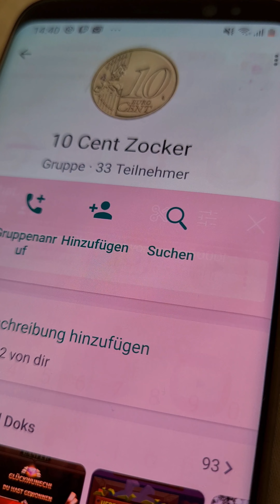Casino SPIEL To The Moon Slot läuft super 👍 | Casino Deutsch Online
SPIEL To The Moon  Slot läuft super 👍  Casino Deutsch Online